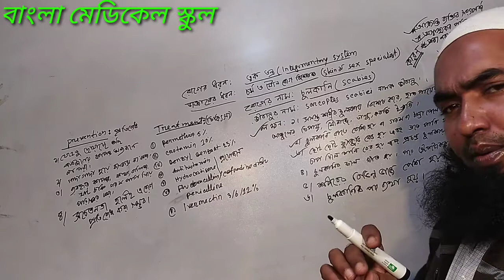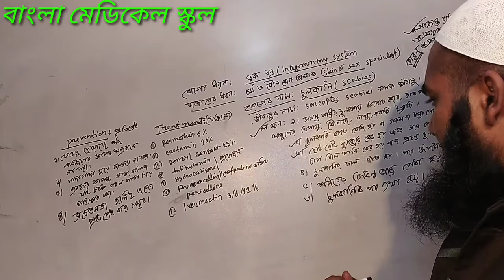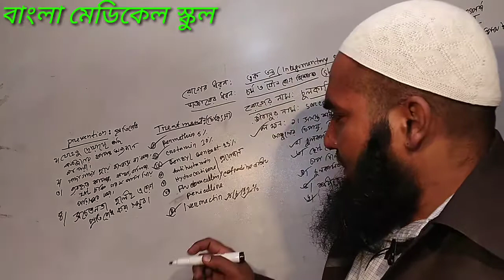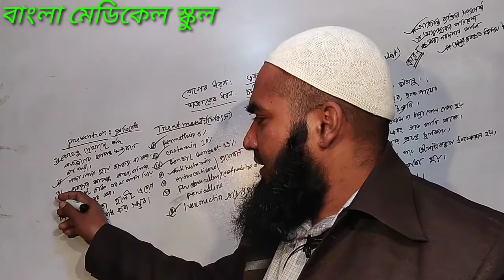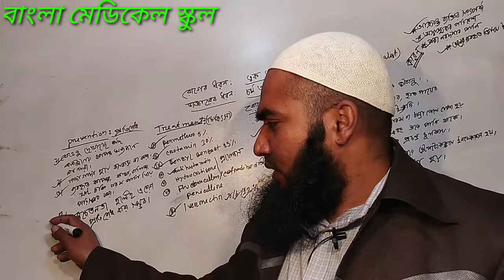খোসপাঁচড়া।দাদ,একজিমা ও চুলকানির কারন,লক্ষন, চিকিৎসা ও প্রতিকার।।scabies.